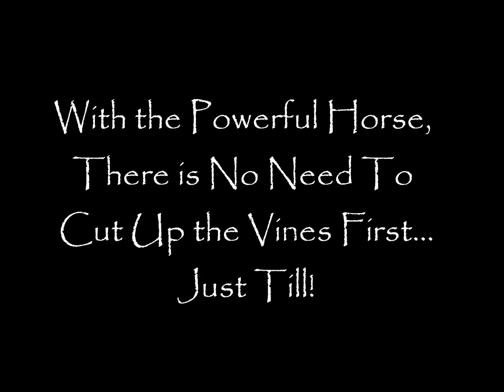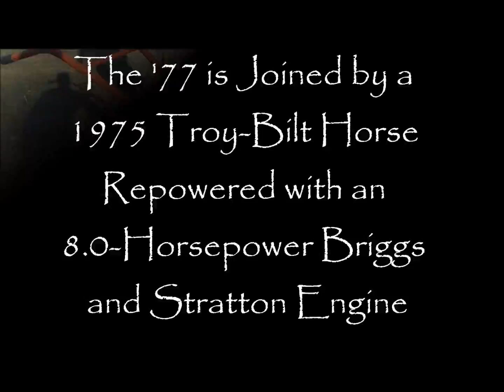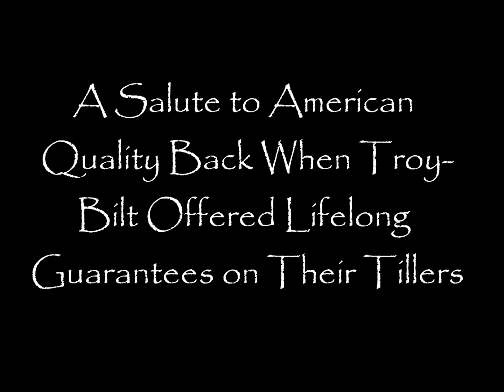Tilling a Garden with Two Vintage Troy-Bilt Horse Tillers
Dad tills up his 20-plant tomato garden with two Troy-Bilt Horse tillers.  One is a restored 1977 Troy-Bilt Horse powered by the original 6.0-horsepower Tecumseh engine.  The other is a 1975 Horse repowered with an 8.0-horsepower Briggs & Stratton engine.  The hard, dry soil is no match for these workHorses.